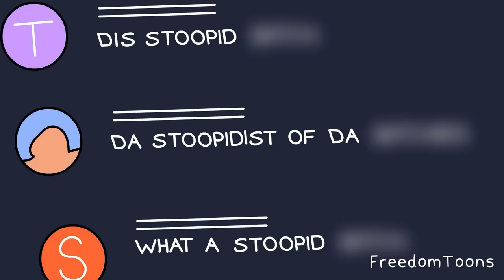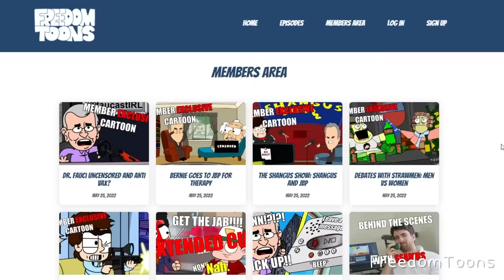Every Dating Podcast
love getting dating advice from unmarried people who aren't even in relationships.